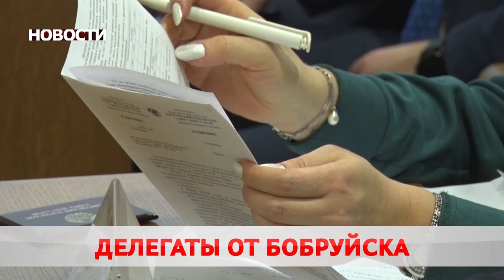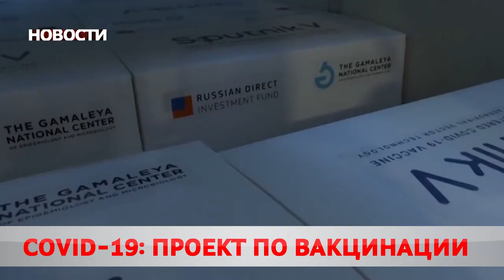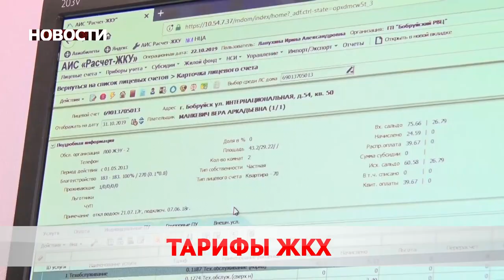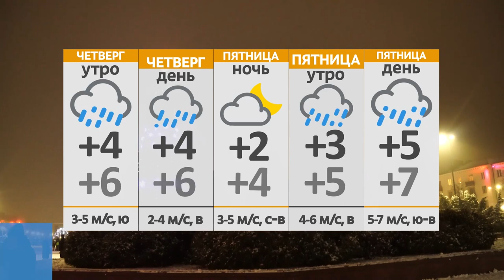Новости 30 12 20